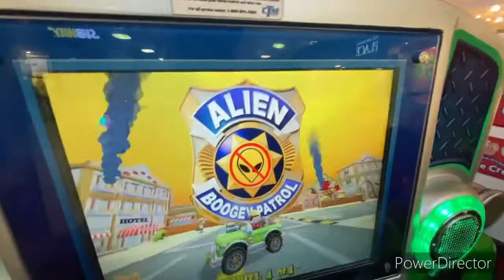Alien Boogey Patrol kiddie ride Part 1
At panorama mall California